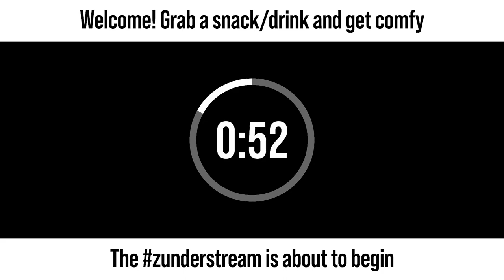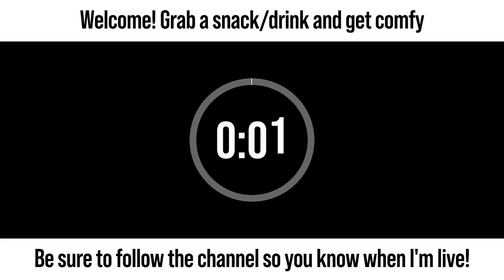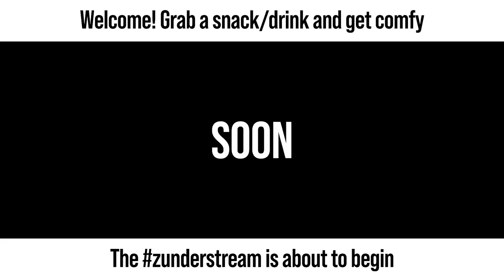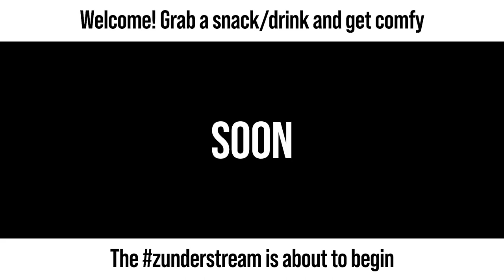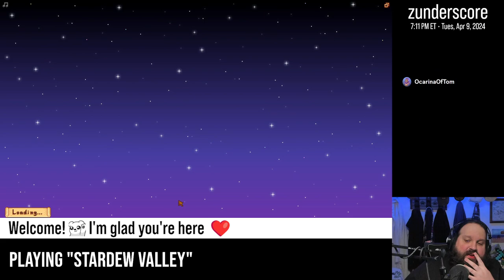zunderstream Show Archive - 2024-04-09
🎬: "What better way to spend winter than in the lab... | !stardew !throne"